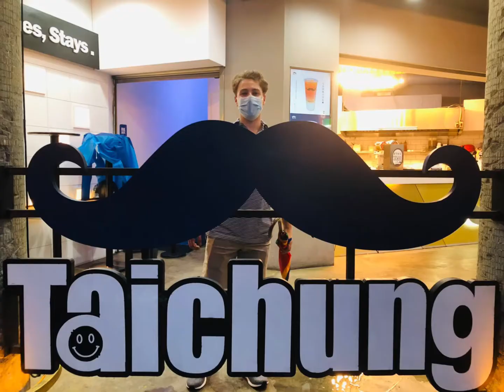CSAT x Tunghai University Mini Semester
The CSAT x Tunghai University Mini Semester is held each year from late May to late June.